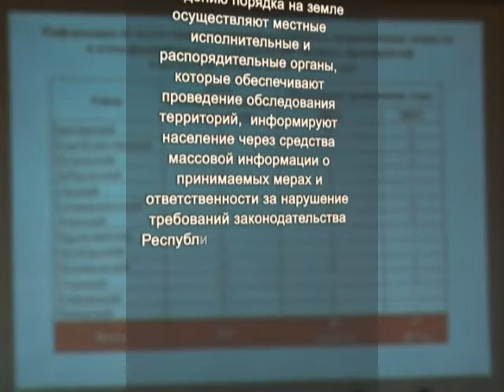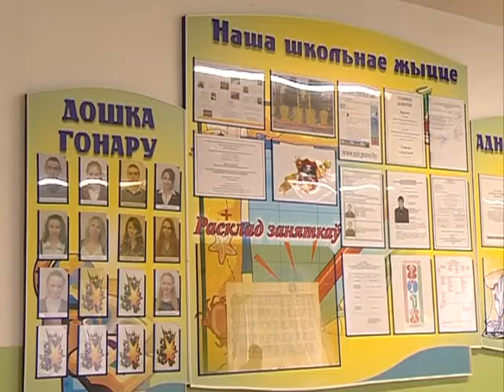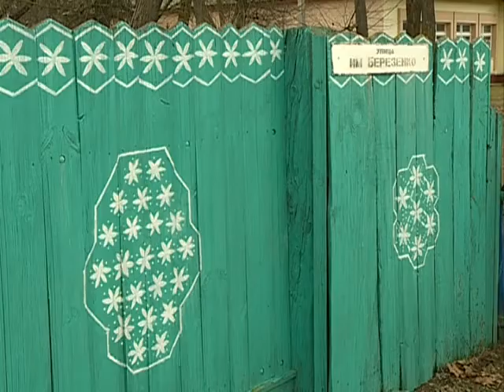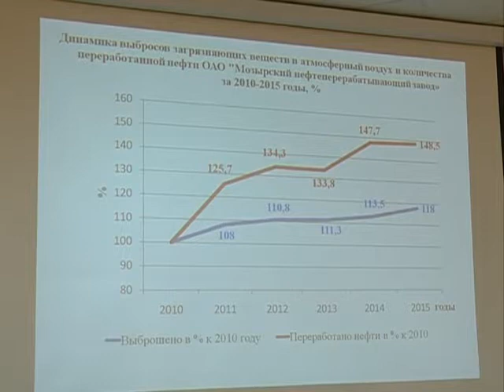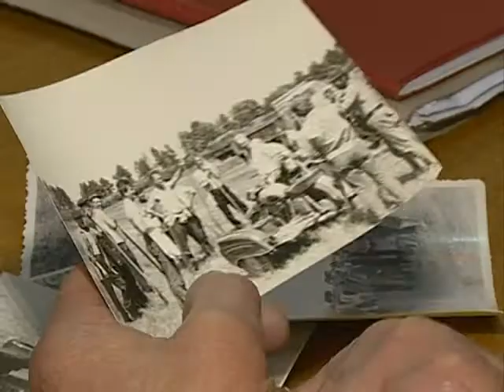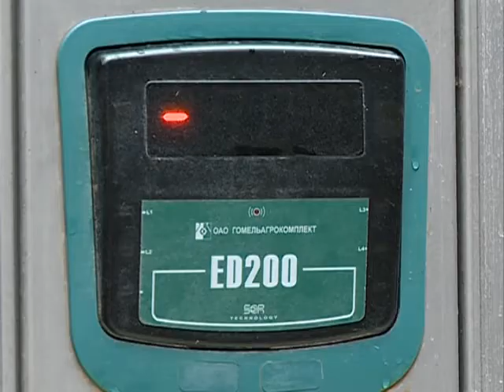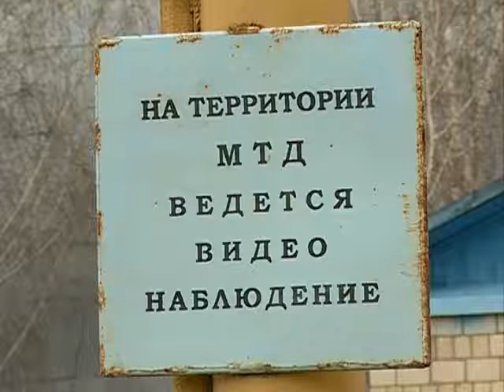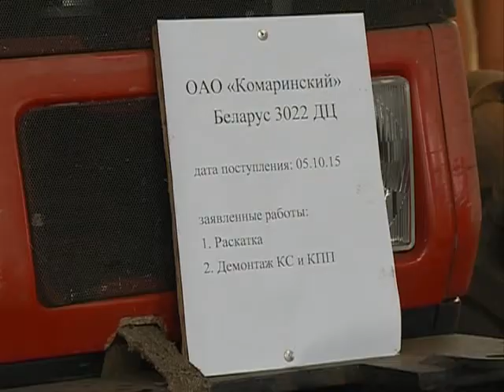11 02 2016 Сказано - сделано